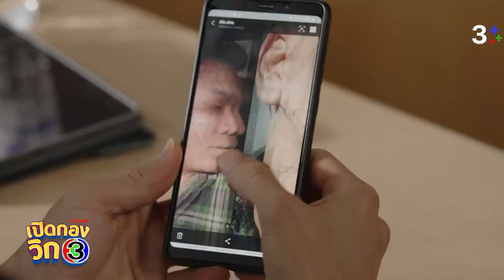เปิดกองวิก 3 สืบลับหมอระบาด EP.2 | 3Plus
สืบไปรักไปมันจะฟินหมอนกระจุยเบอร์ไหน ถ้านึกไม่ออกให้นึกหน้าผู้จัด อ้อม กับวลีฮิตประจำกองสืบลับหมอระบาด "พี่ขอเพิ่ม volume"

รับชมเปิดกองวิก3 ฉบับเต็มได้ที่ วันที่ 21 สิงหาคม 2566 เวลา 11.00 น.